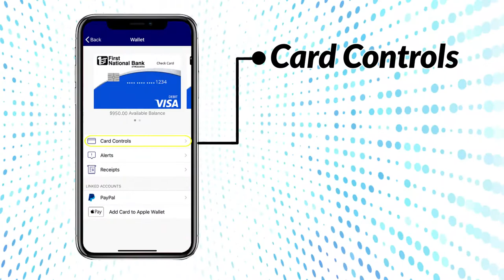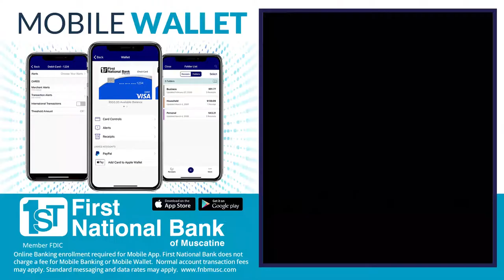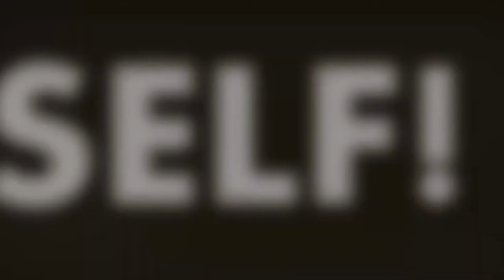Muskie Girls Volleyball vs Davenport West Falcons | Livestream 08-31-21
Watch the Muskie girls Volleyball team host the Falcons!

Brought to you by our partners:  Muscatine Power and Water, Hy-Vee of Muscatine, Muscatine Lawn & Power, Bayer of Muscatine, First National Bank of Muscatine, Affordable Metal Manufacturing, Eastern Iowa Power Washers, Arty's Ice Cream & Grill, RIVO, Inc. Plumbing & Heating, Riots & Rebelle's Salon, Let's Eat - Muscatine, Muscatine Community Y and Youth Sports Foundation on our Facebook Page, YouTube Channel, Twitter, DiscoverMuscatine.com or download the Discover Muscatine app from the Google Play Store and Apple Store.

Muscatine Community School District Muscatine High School